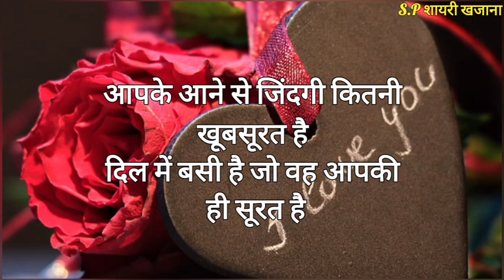दोस्ती इम्तिहान नहीं प्यार मांगती है/ Dosti Love shayari/ Shayari/ Mohabbat shayari/ Dosti shayari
दोस्ती इम्तिहान नहीं प्यार मांगती है/ Dosti Love shayari/ Shayari/ Mohabbat shayari/ Best dosti shayari